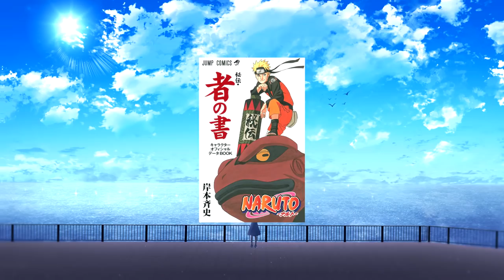15 ciekawostek o... Zetsu!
a mówią, że nic nie jest albo czarne albo białe

Miniaturka: zeffyx
Muzyka: FREE  (HARD) Japanese x Tyga Type Beat -  Hakai    CLUB BANGER   Free Type Beat 2019